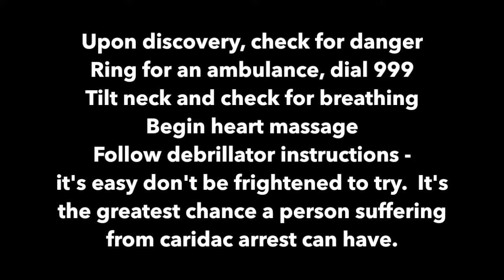Cardiac arrest training for Copeland MP and Elected Mayor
Trudy Harrison, MP and Copeland’s Mayor, Mike Starkie are given a practical training session in King Street as part of the Whitehaven CPAD Project run by the North-West Ambulance Service.

Working to increase survival rates of out of hospital cardiac arrests in Whitehaven and surrounding areas, the session will help to raise awareness of CPADS locations around the town.